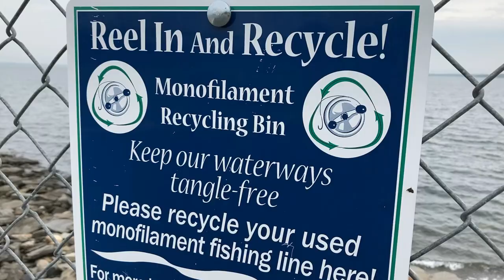A Ticket to Ride: The History of Rocky Point Park | Down the Rhode #4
During the warm summer months especially, it's nice to get out and enjoy the natural beauty of the land around us. But if you're a Rhode Islander of a certain age, you probably have completely different memories of Rocky Point. Come along on a little stroll Down the Rhode as we talk about the history of Rocky Point Park in Warwick Rhode Island!

0:00 Opening
0:28 Introduction
0:57 PLEASE SUBSCRIBE!
1:33 Thomas Stafford Jr. in the 1800's
1:43 William Winslow in the 1840's
1:53 First Outings and Clambakes at Rocky Point
2:09 Byron Sprague's Vision: A Playground for the Rich
2:39 Steamship Company Takes Over
2:50 More Improvements and Amusements
3:07 Rutherford B. Hayes and the First Presidential Phone Call
3:37 Randal Augustus Harrington in the 1880's
3:53 Baseball and Illegal Sunday Games!
4:05 Babe Ruth and the Home Run Into the Ocean
4:20 The Railroad Arrives
4:44 The 1938 Hurricane and Aftermath
5:11 Hurricane Carol in 1954
5:22 The Ferla Family Takes Over
5:38 Reopening and Regrowth
6:05 A Popular Music Venue
6:31 The Saltwater Pool
7:11 New Rides and Attractions! The Flume is Added
7:24 A Piece of the World's Fair Comes to Rocky Point
7:43 The Loop Corkscrew Arrives in 1984
7:55 The Freefall
8:06 The Long Decline
8:17 Bankruptcy and Auction in 1996
8:28 The Rides Live-On!
8:50 Decades of Decay
9:22 The Shoreline Reopens in 2011
9:33 Reclaiming the Interior and a New State Park in 2014
9:46 What Remains Today
10:12 Reconciling the Past with the Future
10:30 Latest Improvements as of 2021
10:52 George LaCross, David Bettencourt, and Sean McCarthy
11:36 Exhibition at the Warwick Center for the Arts in 2019
11:47 A Thriving State Park
11:59 Closing and Outro
12:42 BONUS Slideshow

If you enjoyed this episode, you may also like some of my other episodes and shorts related to Rocky Point:

SELECTED SOURCES AND RESOURCES:
[1] "Rocky Point Amusement Park"
[4] "Rocky Point Park (Images of Modern America)" by David Bettencourt, 2015